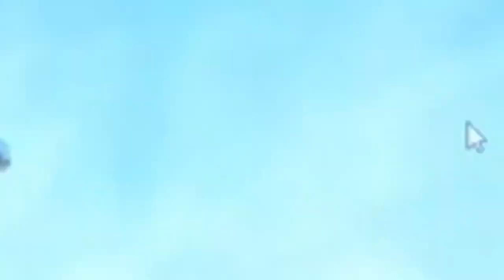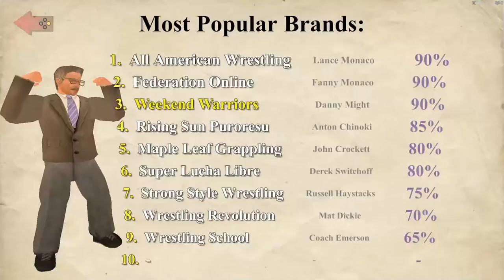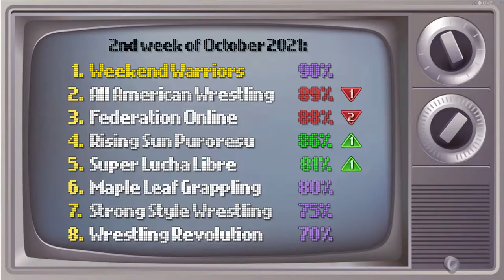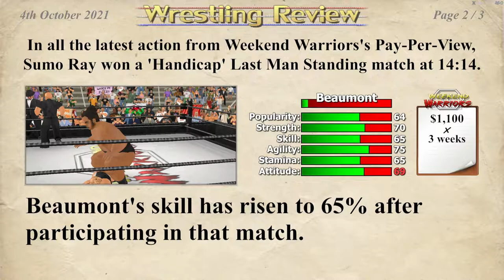Edtrawl plays Wrestling revolution! Career mode! The life of Sumo Ray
The lightweight champion of wrestling comes full circle with higher resolution visuals and a smoother frame rate - whilst still retaining the retro style that puts the fun first!